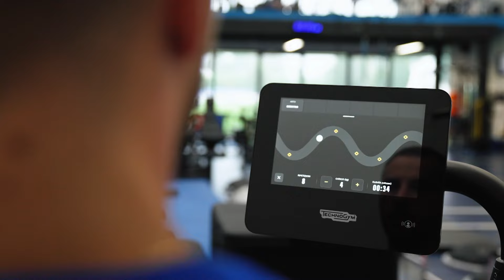Welcome to Inter's Technogym Center | ft. Darmian, Carlos Augusto & De Vrij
Today, we’re taking you inside the state-of-the-art Technogym Center designed exclusively for Inter, located at the Bper Training Center in Appiano Gentile. This is where the Nerazzurri prepare for every Serie A and Champions League match.

Technogym, with its cutting-edge equipment and technology, has been supporting Inter—20-time champions of Italy for over 27 years — helping them deliver peak performance on the pitch.